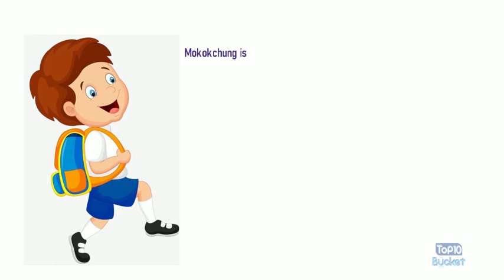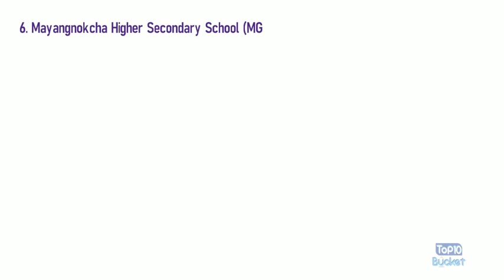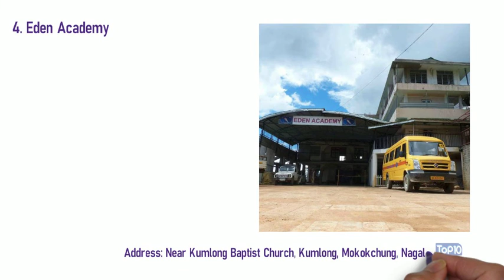Top 10 Schools in Mokokchung | Nagaland | Top10Bucket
Top 10 schools in Mokokchung, Nagaland

1. Queen Mary Higher Secondary School.
Address: Mokokchung, Nagaland 798601

2. Jubilee Memorial Higher Secondary School
Address: Salangtem, Mokokchung, Nagaland 798601

3. Assam Rifles High School
Address: Mokokchung, Nagaland, Pin-798601, Mokokchung, Nagaland 798601

4. Eden Academy
Address: Near Kumlong Baptist Church, Kumlong, Mokokchung, Nagaland 798601

5.Edith Douglas Higher Secondary School
Address: Mokokchung–Mariani Rd, Salangtem, Mokokchung, Nagaland 798601

6. Mayangnokcha Higher Secondary School (MGHSS)
Address: Kumlong, Mokokchung, Nagaland 798601

7. Ladybird School
Address: Alempang Ward, Mokokchung, Nagaland 798601

8. Hill View Higher Secondary School

9. Straightway School

10. Canaan Christian Higher Secondary School
Address: Artang Ward, Mokokchung, Nagaland 798601

About: Top10Bucket  is where crazy, shocking, & educational topics are compiled to make a Top 10 list for entertainment and for knowledge. Top10Bucket also brings the most entertaining top 10 lists of every state of India. :)